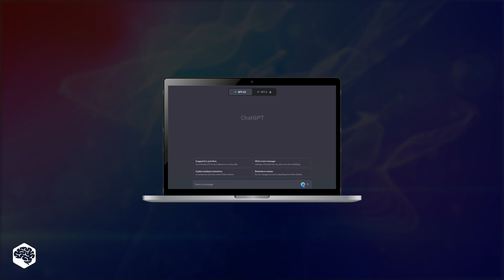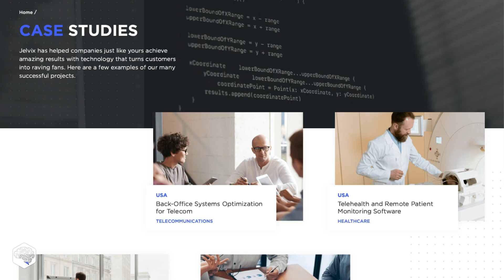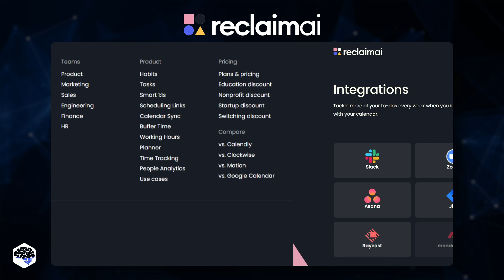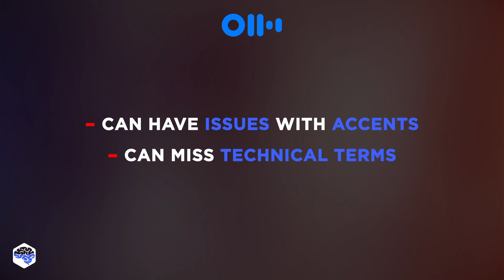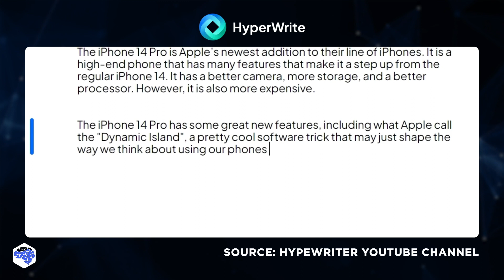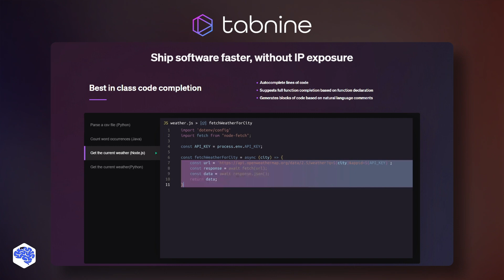TOP AI productivity tools we use daily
Here's a selection of our favorite AI productivity tools our team uses daily.

▶ Time codes:
00:00 AI is good or bad?
01:33 AI-powered scheduling
02:46 Voice meeting notes app
03:54 AI copywriting tool
04:40 AI code completion tool
05:32 Watch this next

▶ About this video:
Looking for a list of top AI tools to be used in daily work? We asked our teammates, and here's their selection.